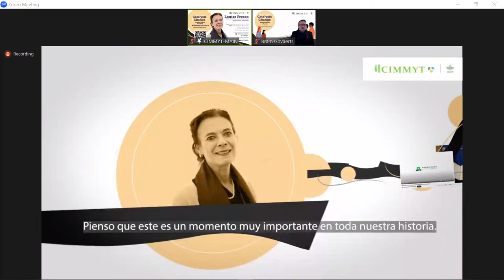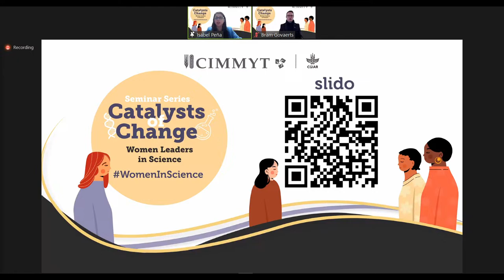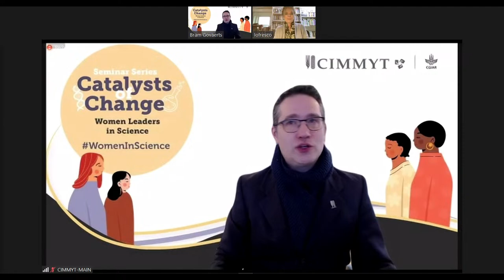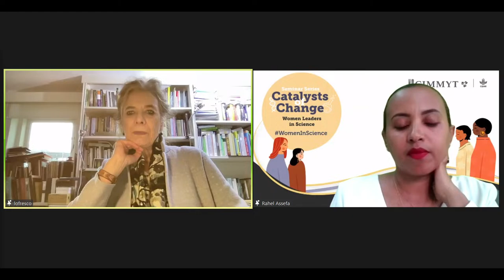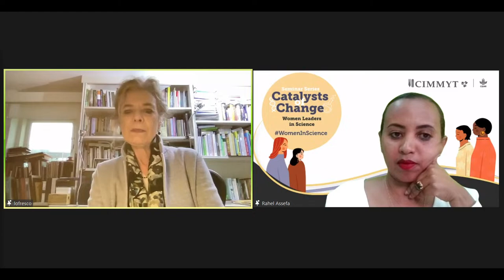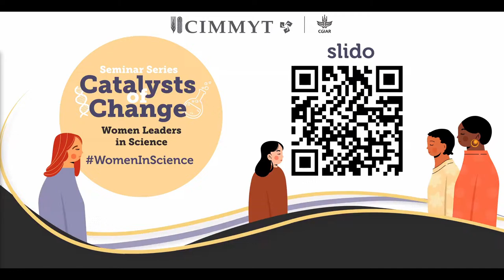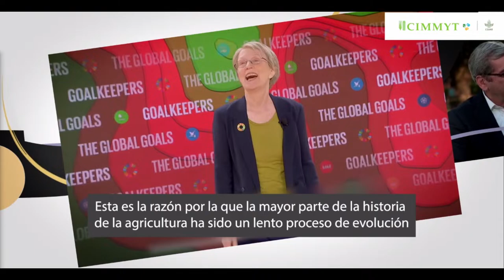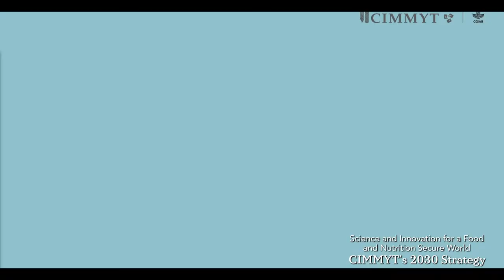Women Leaders in Science - Louise Fresco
Louise Fresco is a professor, author, and advisor in international agricultural research and development. She received her Ph.D. in Tropical Crop Science from Wageningen University and served as Professor of Plant Production Systems and Chair of the Department of Agronomy at the same institution. Her graduate work in Zambia and UN volunteer services in Papua New Guinea led to further extensive international experience in Africa and Latin America.